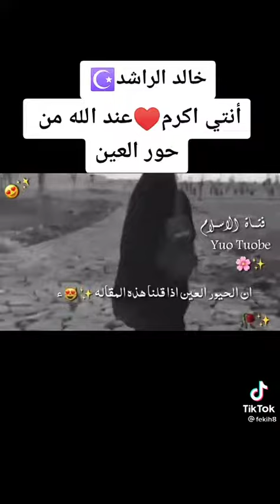خالد الراشد انتي اكرم عند الله من حور العين